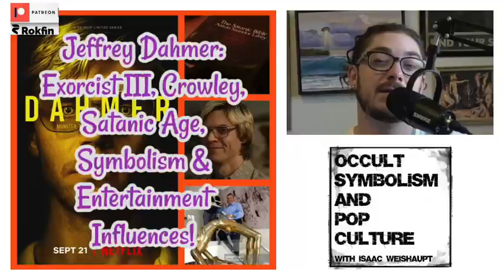Jeffrey Dahmer: Exorcist III, Crowley, Pizza, Satanic Age, Symbolism & Entertainment Influences!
We’re going to talk about the Netflix show- Dahmer (with a major part of the show being devoted to Exorcist III). It broke Netflix streaming records and we’ve got a lot to talk about including symbolism presented in the show of Pizza-related statues, Satan and Aliens! I’ll also present a theory I have on the exact demon that MAY have been possessing Dahmer to conduct the horrific crimes of cannibalism and zombie manufacturing…

Links:

*These two mentioned episodes (Kerth Barker book review and Fresh Film Analysis) both happen to be on the supporter feeds- back in April 2022.
April 2022 episode PREVIEW: Bl00d, Meat & Satanism: Kerth Barker Book Mash-Up w/ FRESH Film’s Secret Origins!
April 2022 episode PREVIEW: FRESH Film Analysis: Cannibalism, Satanism & Illuminati Elites!

Isaac publishes WEEKLY new episodes of the "Occult Symbolism and Pop Culture" podcast, which is available on every major podcasting platform (Apple Podcasts, Spotify, Spreaker, Stitcher, Podbean, Google, Rokfin, Patreon.com/IlluminatiWatcher, etc)!
(*Every episode is NOT uploaded to YouTube).

More from Isaac- special offers:
1. Check out another free podcast I make with my wife called the BREAKING SOCIAL NORMS podcast- it’s all about the truther (me) lovingly debating conspiracies with a normie (my wife)!
5.
6. ALIENS, UFOS & THE OCCULT IS NOW UP ON AMAZON AND AUDIBLE (*author narrated)
7. My most popular book- THE DARK PATH! AND the popular alien books USE YOUR ILLUSION are also on Audible
8. Check out the 9 books by Isaac Weishaupt on the Amazon Author

Website publisher of IlluminatiWatcher.com and top 5% Amazon author of THE DARK PATH; Isaac Weishaupt has been on the leading edge of theories surrounding the elusive “Illuminati” and its infiltration of the entertainment industry. Using examples of familiar pop culture and works of entertainment, Isaac has been speaking and writing about the occult from a unique perspective that seeks to understand the big agenda while helping others along the way.

Isaac hosts the Occult Symbolism and Pop Culture podcast (supported by the premium feeds on VIP Section, Rokfin, and IW Patreons) and “Breaking Social Norms.” He has been a featured guest on Tin Foil Hat podcast, Eddie Bravo’s “Look Into It,” Ground Zero with Clyde Lewis, Chris Jericho’s “Talk is Jericho” podcast, “Those Conspiracy Guys,” Dave Navarro’s “Dark Matter Radio,” Richard C. Hoagland’s “Other Side of Midnight”, SIRIUS/XM’s The All Out Show, The HigherSide Chats, BLACKOUT Radio, Freeman Fly’s “The Free Zone”, Mark Devlin’s “Good Vibrations”, VICE, COMPLEX magazine, Esquire, The Atlantic and many more radio shows and podcasts. His fresh perspective and openly admitted imperfections promotes the rational approach to exploring these taboo subjects and theories.